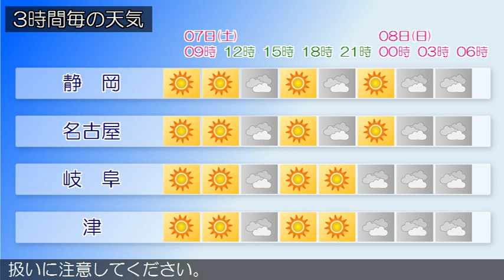2017/01/07 東海地方の天気予報 朝